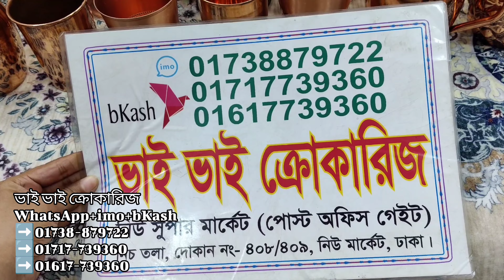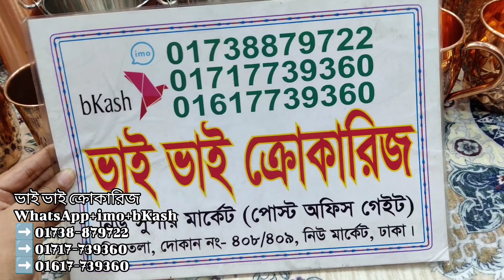তামার তৈরি প্লেট,বাটি,জগ,মগ,গ্লাস,পানির বোতল,পানির ফিল্টার,ক্যাটলি,বালতি,হাড়ি,সার্ভিং সেটের দাম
আসসালামু আলাইকুম।।

দোকান পরিচিতি
দোকানের নামঃ ভাই ভাই ক্রোকারিজ
দোকানের ঠিকানাঃ৪০৮,৪০৯,নিউ সুপার মার্কেট,নীচতলা,ঢাকা-১২০৫।
WhatsApp+imo+bKash number 👇
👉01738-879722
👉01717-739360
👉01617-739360